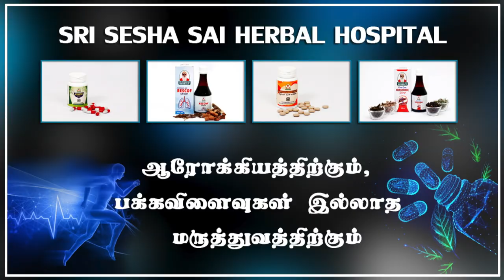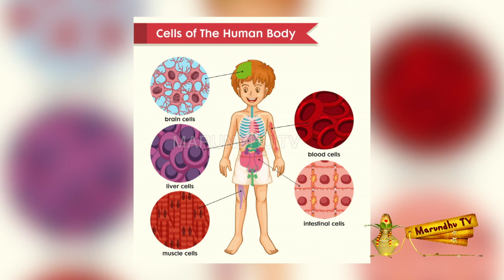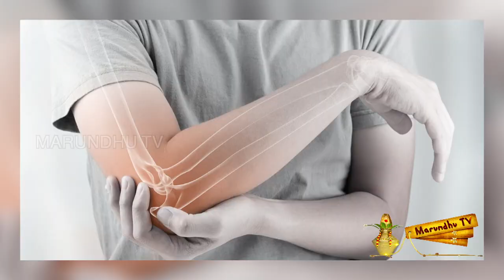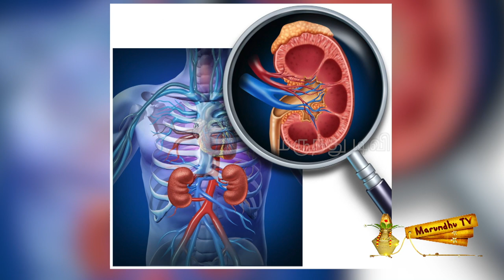லூபஸ் என்றால் என்ன? இதற்கு மருந்து உண்டா?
Herbal Tips #77 லூபஸ்நோயின் அறிகுறிகளும் அதற்கான மருத்துவங்களும்  . Here Nandhini Sakthy Subramani explain aout SLE disease and it causes.

லூபஸ் என்றால் என்ன என்ன? இதற்கு மருந்து உண்டா? என்பதைப்  பற்றி விளக்குகிறார் நாட்டு மருத்துவர்  நந்தினி சக்தி சுப்பிரமணி.